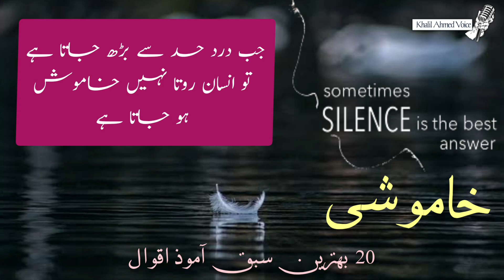Khamoshi 20 Bahtrin Aqwal | Success in life Quotes | Motivational quotes | خاموشی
11 May 2022

خاموشی  20 بہترین سبق آموذ اقوال
Khamoshi 20 Bahtrin Aqwal

Motivational Quotes in Urdu the people will like you is not the confidence, Confidence is that even if they do not like you, you are still fine. These Motivational Quotes have been prepared based on alot of searching and experience. Some of these Inspirational thoughts belong to various great personalities.
So friends, if you have also made some goals for your life, then without thinking anything, without listening to anyone, go ahead with all the courage to achieve that, and to help you these Motivational quotes in Urdu is here that have been viewed by many and have been shared thousands of times on Whatsapp, Facebook and many other social